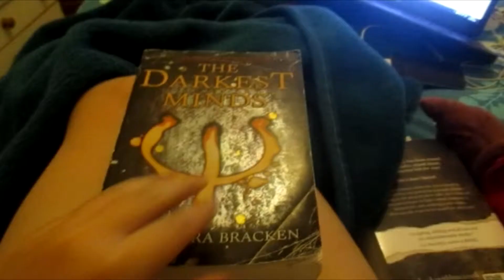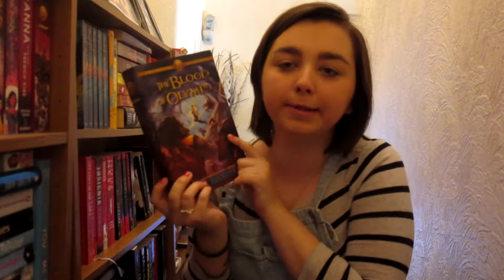March 2015 Wrap Up!